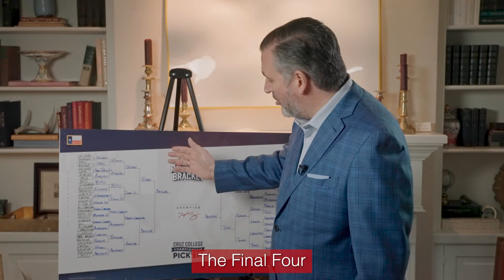Cruz College Championship Pick'Em Challenge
MarchMadness is here!

Sign up for the Cruz College Championship Pick'Em Challenge by visiting

Winner gets a chance to go head-to-head with me in a game of pickup basketball.

I have the Coogs winning it all!